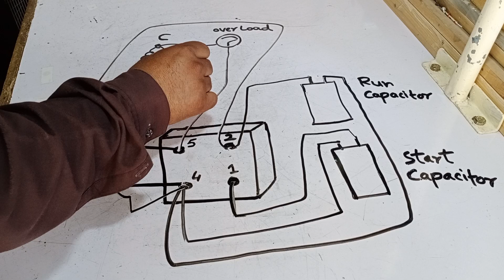99% Don’t Know How This Device Protects Motors & Compressors!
Did you know a simple electric device can protect your motors and compressors from costly damage? In this video, we reveal the secrets of the potential relay—a critical component often overlooked by many. Learn how it works, why it's essential, and how it protects your system by efficiently managing the start capacitor.

We’ll cover:
✔ The key differences between good and bad relays.
✔ How to test a potential relay using a multimeter.
✔ Proper installation tips to avoid system failure.
✔ How to prevent damage to your motors and compressors.

Whether you're a DIY enthusiast or an HVAC professional, this step-by-step guide will help you understand the role of the potential relay and ensure your system runs smoothly. Don’t miss out on these essential tips to save your equipment!